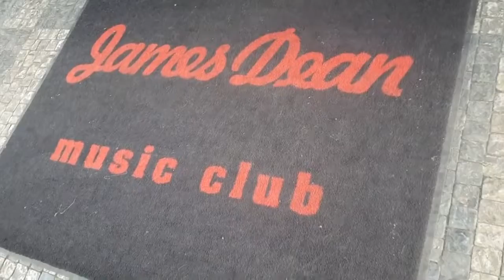Oslava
Oslava narozenin